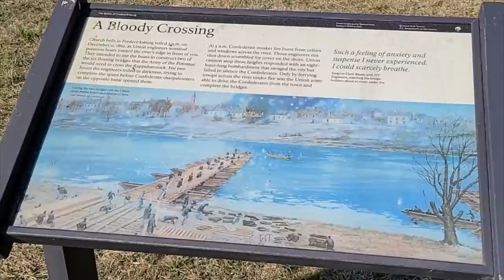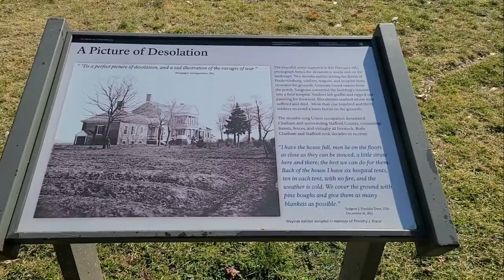Fredericksburg, Part 1: Burnside Moves South - History on Location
Join me over the next several videos as we explore the Fredericksburg Battlefield, including Stafford Heights, Marye's Heights, the Pontoon Crossings, Slaughter Pen Farm, Prospect Hill, Telegraph Hill, the town of Fredericksburg, and both the Union and Confederate Cemeteries.

Tier 6 - Mike Tasset, Insane, Daniel Nimko

Tier 4 - Graham Brown, Sandor Nagy

Tier 3 - Qethsegol, Robin Svensson, Austin White, Chris Curtis, John Molden, Peter Gadja, Raoul Kunz